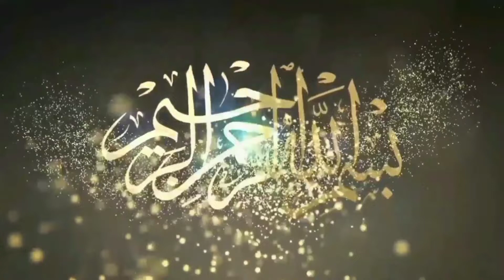Rehaan Pehlwan Lashari Vs Safdar Pehlwan Mashoori l Mela Tv